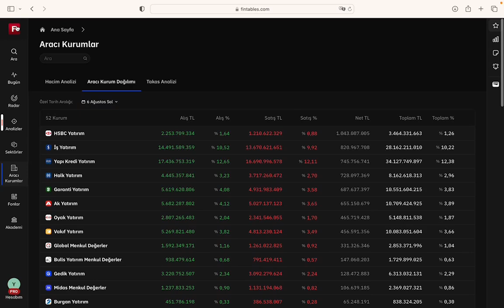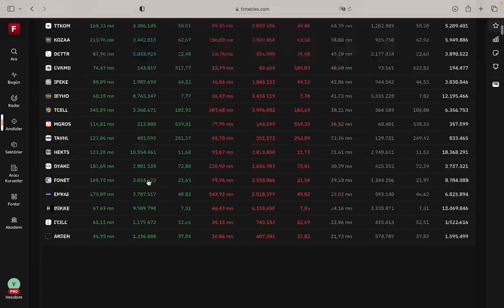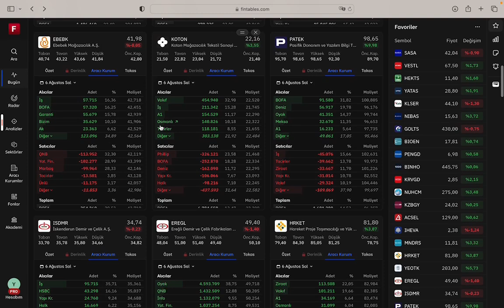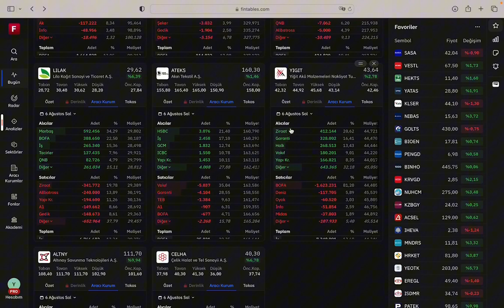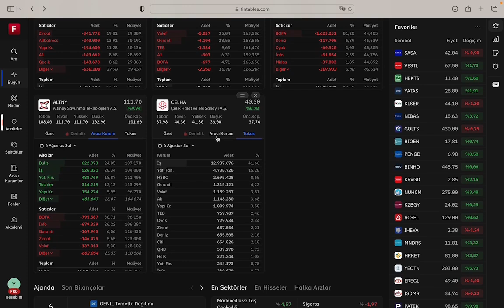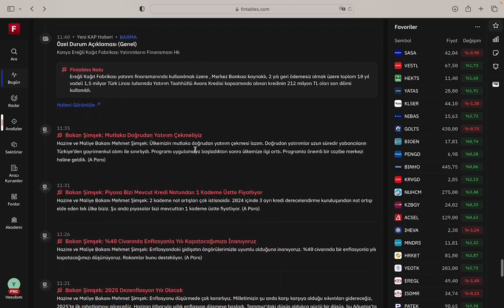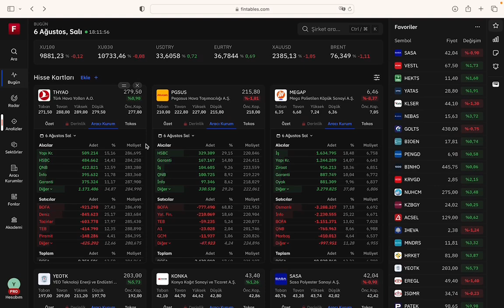Borsa Akşam Kapanış